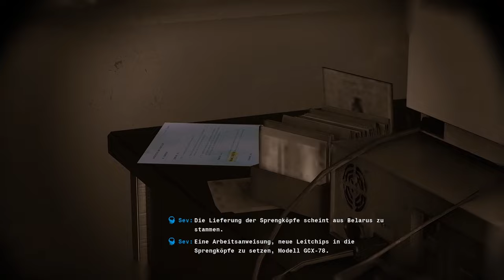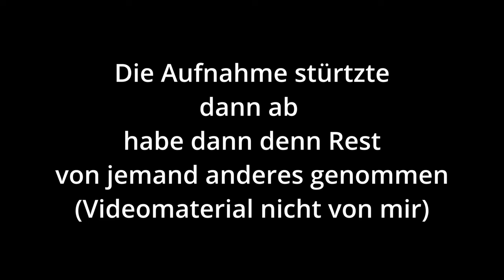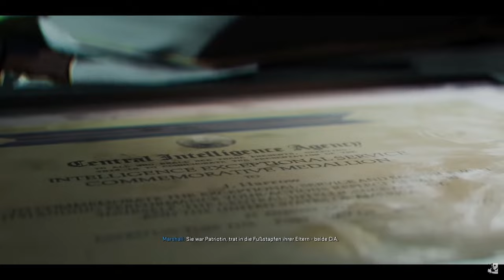Cod Black Ops 6 | #11 Wer steckt hinter von der Wiege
Aus dem Englischen übersetzt-Call of Duty: Black Ops 6 ist ein Ego-Shooter-Videospiel aus dem Jahr 2024, das von Treyarch und Raven Software gemeinsam entwickelt und von Activision veröffentlicht wurde.